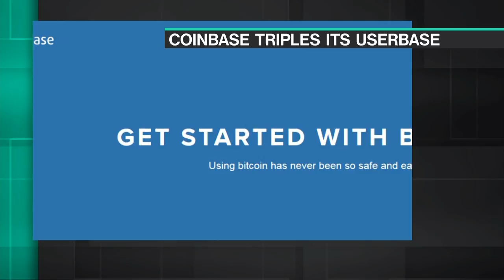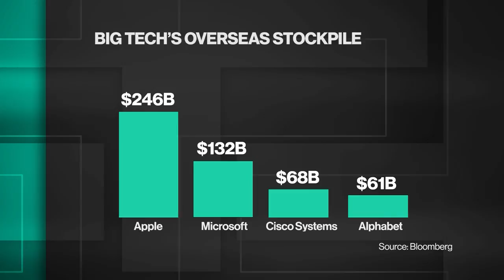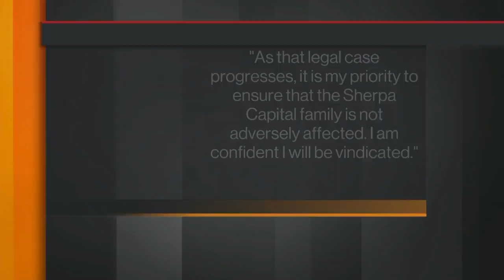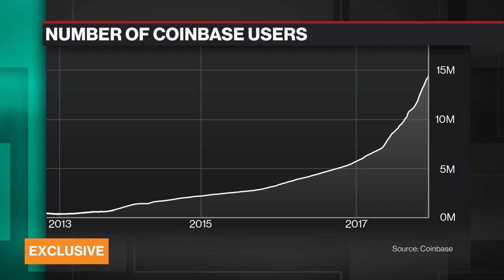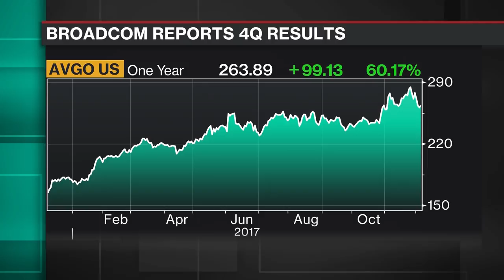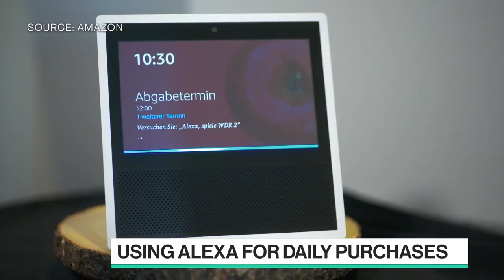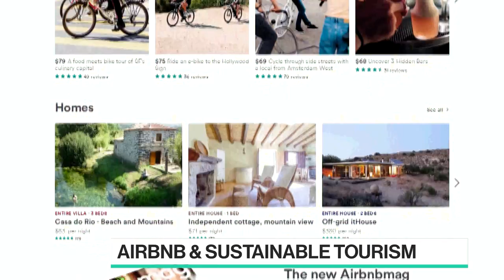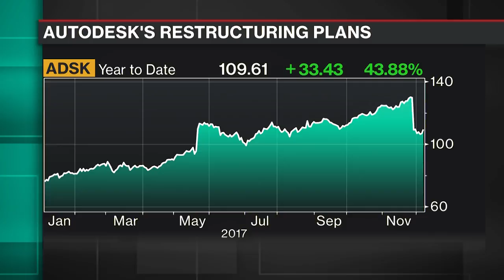Full Show: Best of Bloomberg Technology (12/08)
Dec.08 -- The best interviews and technology news highlights from the week are brought together in "Best of Bloomberg Technology," a weekly long-form program hosted by Bloomberg Technology's Emily Chang.